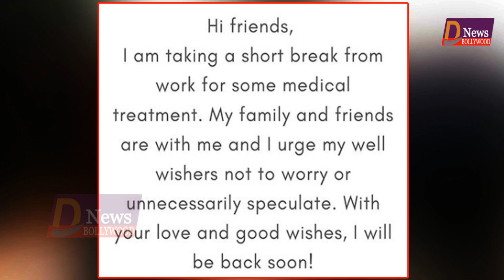Sanjay Dutt की बीमारी की वजह से KGF 2 को होगा नुकसान। Sanjay Dutt KGF 2